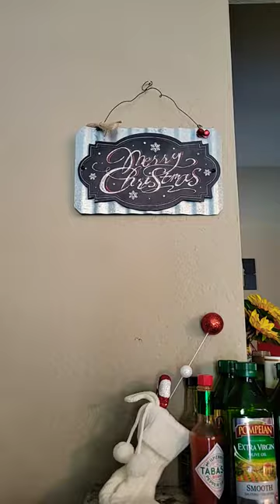December 11, 2022